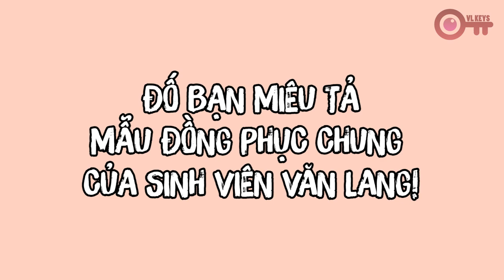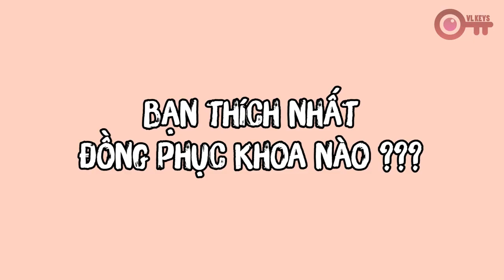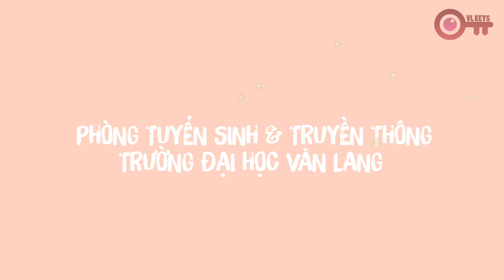[VL KEYS] TẬP 2: SINH VIÊN ĐH VĂN LANG MẶC ĐỒNG PHỤC GÌ?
VL Keys là show phỏng vấn vui khám phá đời sống đại học của sinh viên Văn Lang thông qua các TỪ KHOÁ. Mời các bạn đón xem số phát sóng mới vào các ngày 05, 10, 15, 20, 25, 30 hàng tháng nhé!

Chương trình do Phòng Tuyển sinh & Truyền thông, Trường ĐH Văn Lang tổ chức sản xuất và phát hành.
Trụ sở chính: 45 Nguyễn Khắc Nhu, Phường Cô Giang, Quận 1, Tp. HCM
Cơ sở 2: 233A Phan Văn Trị , Phường 11, Quận Bình Thạnh, Tp. HCM
Cơ sở 3: 69/68 Đặng Thùy Trâm, Phường 13, Quận Bình Thạnh, Tp. HCM
Ký túc xá: 160/63A-B Phan Huy Ích, Phường 12, Quận Gò Vấp, Tp. HCM

Fanpage: m.me/truongdaihocvanlang
Zalo: Trường Đại học Văn Lang